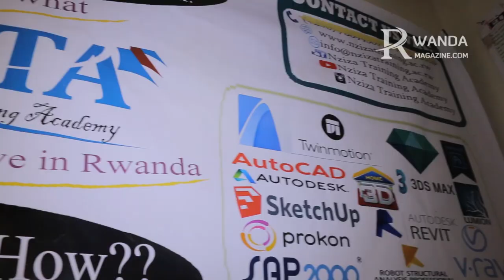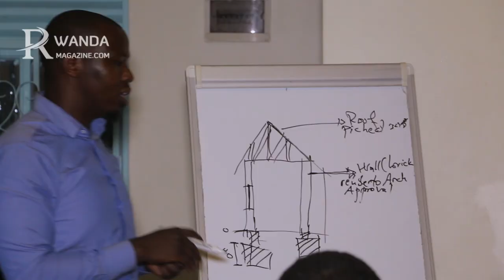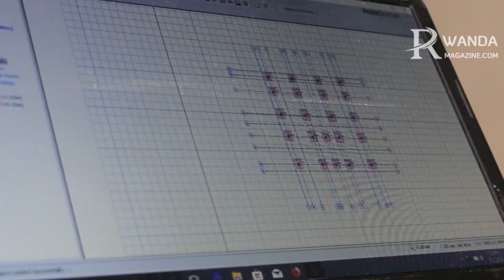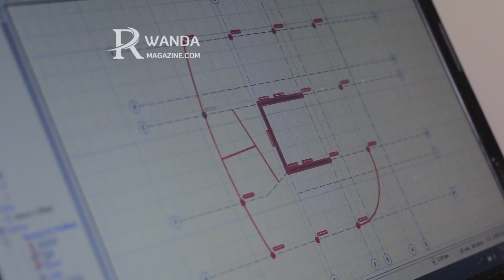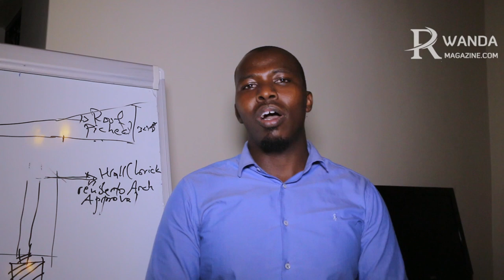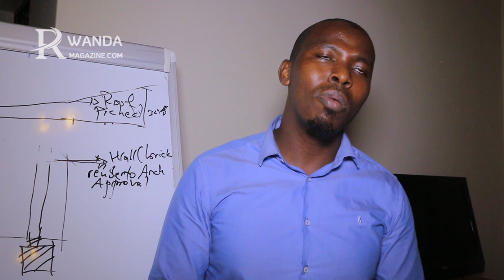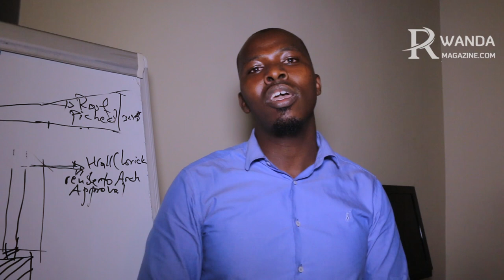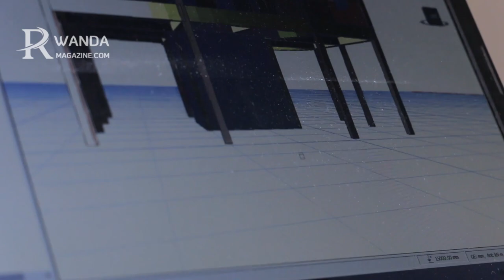ISHULI RYABA ENGINEERS, ARCHITECTS, NABANDI MU RWANDA / TVET KIGALI (Nziza Training Academy)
Nowadays, technology is covering most of the industries under its giant umbrella, it has become compulsory for students and professionals to be skilled in the trending technology.

Although our engineering colleges are providing quality education. to students, it is indispensable to master the relevant CAD tools to work as fruitful employees in an industry. In Nziza Training Academy , students learn to combine design with aesthetics and balance those considerations against time, superiority, and cost.

By gathering the local and global market experts to come and train our students, we hire the trainers considering not only their degrees but also, the successful projects delivered. this is helping our students to not only look at local job market but also feeling confident to go outside the country and practice what they learnt.

As they graduate while we are sure they can maximally compete everywhere they can find a vacancy. Our trainees get an opportunity to have first-hand out-college competing skills that come from different industry experts and readily meet employers lively inside our institution.